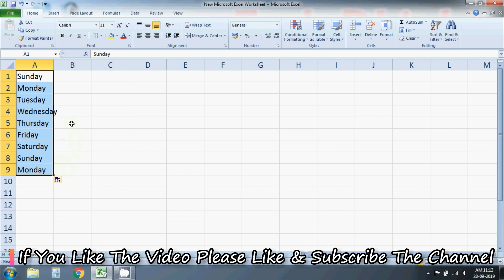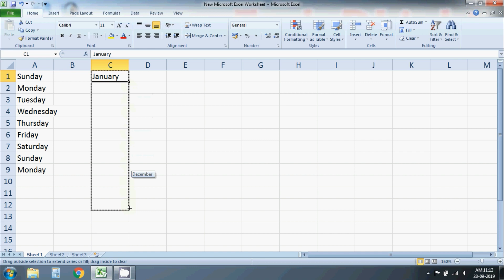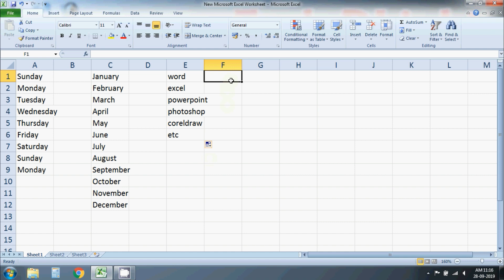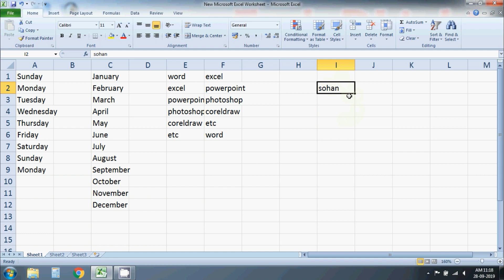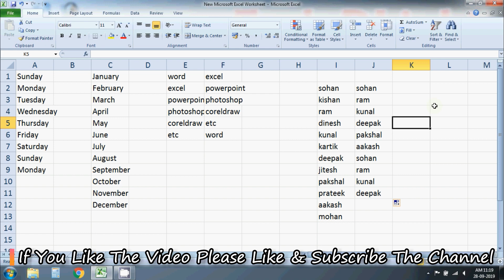Typing Problem Create List In Excel || Custom List In Excel In Hindi || एक्सेल में Custom List सीखे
what is custom list in excel and how many type of custom list is already made in excel and how can we made our personal custom list to make our work easy. It is very easy to create custom list in excel you have to follow the simple steps as guided in video.

इस विडियो में आप सीखेंगे MS-Excel 2010 हिंदी में

इस वीडियो में आप सीखेंगे की एक्सेल में Custom List क्या होती हे और एक्सेल में कौन कौन सी कस्टम लिस्ट बानी होती हे पहले से और अपन खुद की कस्टम लिस्ट कैसे बना सकते हे जिससे हमे बार बार टाइपिंग ना करनी हो। custom list बनाने के लिए आपको आसान से स्टेप्स फॉलो  जो वीडियो में बताये गए हे। वीडियो को पूरा देखे कस्टम लिस्ट सिखने के लिए।